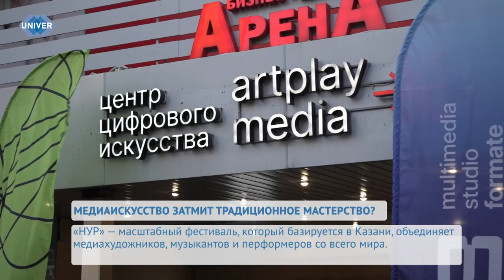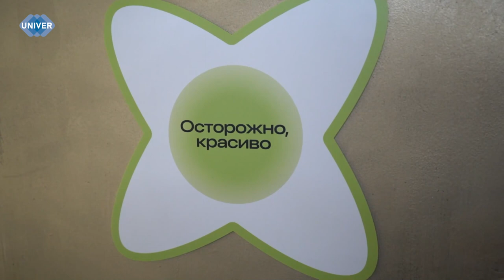UNIVERНОВОСТИ от 27.05.2024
Празднование последнего звонка уже стало доброй традицией, однако он не перестаёт быть значимым и уникальным событием в жизни каждого выпускника. 25 мая в IT-лицее прошёл выпускной для 11 и 9 классов. Почему этот день запоминается на всю жизнь и как прошли школьные годы – узнавала наш корреспондент.

26 мая завершился Международный фестиваль медиаискусств «НУР». Программа мероприятия была обширна: от аудиовизуальных инсталляций до музыкальных концертов. Подробнее о том, как прошёл фестиваль и чем организаторы смогли удивить зрителей в этом году, смотрите далее.

Как стать хорошим собеседником? Как завоевать доверие и расположить к себе даже самого закрытого в общении человека? Как распознать ложь? О самых распространённых психологических трюках, которые помогут улучшить навыки в общении, расскажем прямо сейчас.